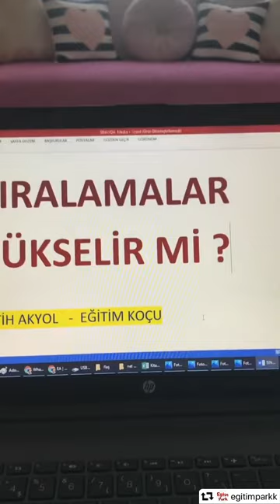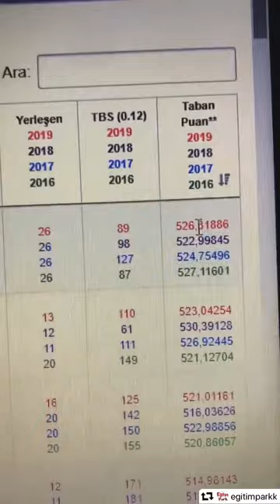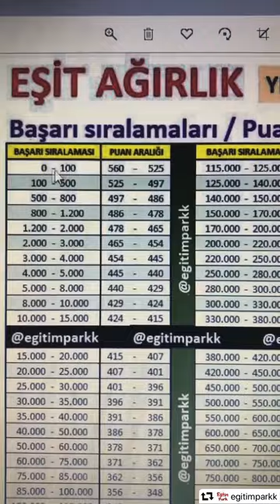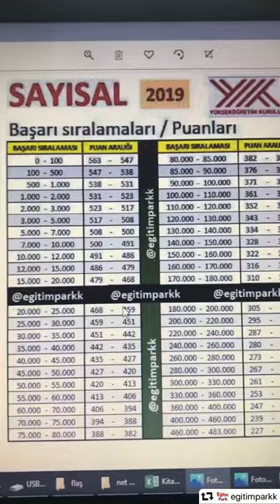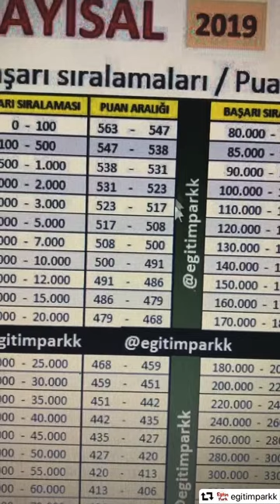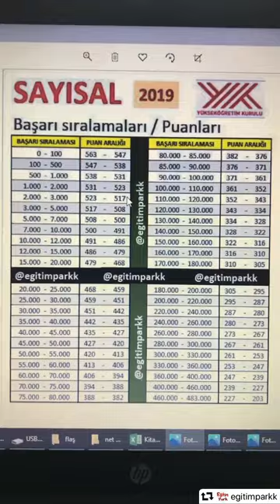2020 yks sıralamalar yükselir mi?